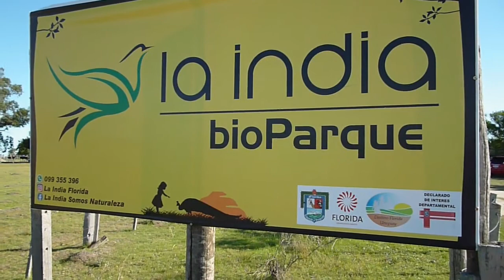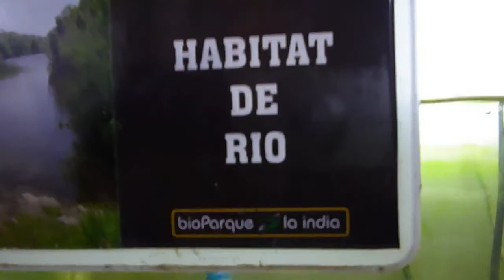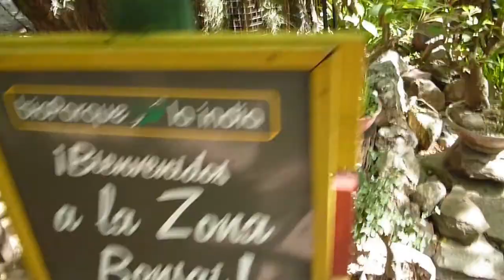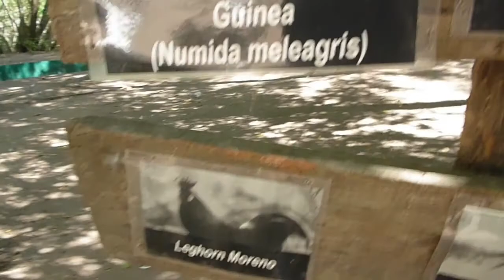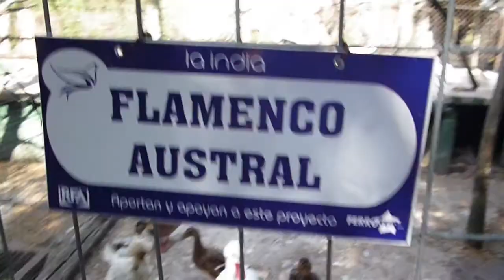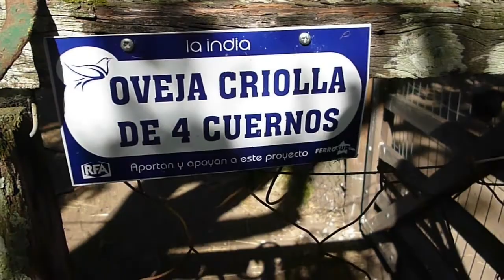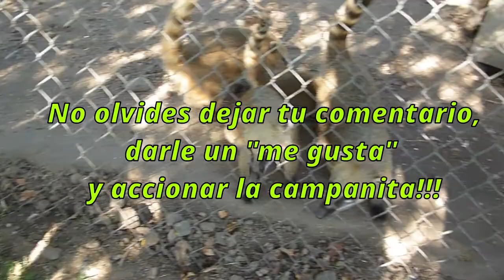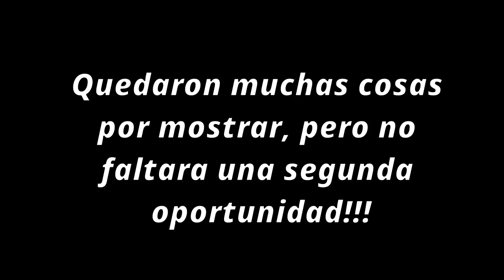"LA INDIA"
Paseo por el Bio Parque La India. Naturaleza pura!!! Solo para quienes disfrutan de la flora y la fauna.